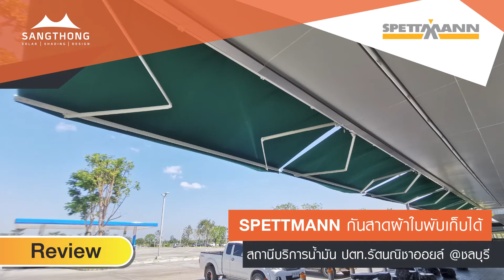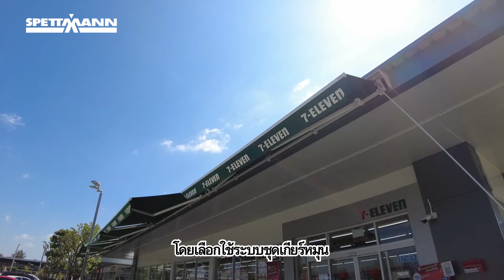รีวิวกันสาดพับเก็บได้ SPETTMANN สถานีบริการน้ำมันปตท. (ชลบุรี) by SANGTHONG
[Original Brand from Germany]

✅มาตรฐานเดียวกันทั่วโลก มั่นใจในเรื่องของความแข็งแรงของโครงสร้าง ความปราณีตของสีเคลือบ และความเรียบร้อยสวยงามของส่วนประกอบทุกชิ้นส่วน
✅กันแดด กันฝนให้กับหน้าบ้าน  หน้าอาคาร สถานที่ต่างๆ ฯลฯ
✅ชนิด-สีผ้าใบมีให้เลือกหลากหลาย ตอบโจทย์ความต้องการ-ช่วยเพิ่มความโดดเด่นให้กับสถานที่ได้อย่างลงตัว อีกทั้งยังสามารถสกรีนโลโก้เพื่อเป็นการโฆษณาประชาสัมพันธ์ร้านค้า-แบรนด์

📌ทำขนาด/ชุดได้ (กว้าง) 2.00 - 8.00 m.(แขนยื่น) = 1.50, 2.00, 2.50, 3.00, 3.50 m.
✅ระบบพับเก็บ = มือหมุน (Manual Gear), มอเตอร์ +รีโมท (Motorized+Remote) ข้อมูลเพิ่มเติม

💵กันสาดพับเก็บได้ ราคาขึ้นอยู่กับชนิดผ้าใบ / ขนาด(กว้างxแขนยื่น) / ระบบมือหมุน หรือ มอเตอร์ (แจ้งสเปคที่ต้องการโดยประมาณ เพื่อให้ตรวจสอบราคาได้ค่ะ)
⚙️รับประกันโครงสร้างงานติดตั้ง 1 ปี / รับประกันมอเตอร์ (Spettmann) 2 ปี (Somfy) 5 ปี มีบริการหลังการขายมาตรฐาน ISO9001:2015

แสงทองผ้าใบ กันสาด บริการออกแบบ ติดตั้งกันสาดผ้าใบ หลังคาผ้าใบแรงดึงสูง และจัดจำหน่ายผ้าใบ

หรือ ลงทะเบียนนัดวัดหน้างานฟรี* (ในกทม./ปริมณฑล)
แผนที่ ลำลูกกา คลอง 7